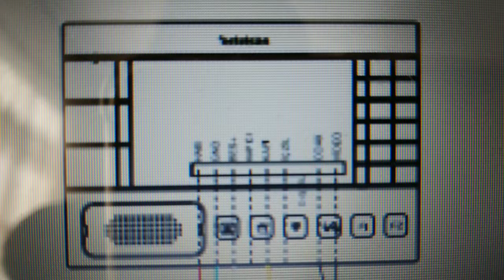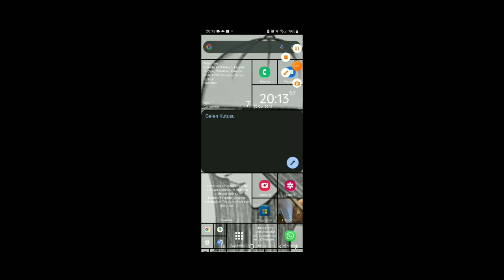Brawl Stars | Part 15 | Samsung Oyuncusu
2000 abone için teşekkür ederim 😊
Abone hedefim: 5000
📲 Kullandığım cihazlar:
📱 Telefon: Samsung Galaxy A02S, Redmi go.
💻 Bilgisayar: HP marka ama BİM den , tab a7 lite aldım

🎞 Video Çekerken Kullandığım Programlar:
📹 Ekran Kaydedici: OBS Studio, Bandicam, Mobizen vb.
🎞 Video Düzenleyici: CapCut vb.
Bağlantılar:
brawl stars,
brawl stars beleş elmas,
Samsung Oyuncusu,
şorrrrr,
laz,
test,
te,
abone,
brawl stars youtube,
brawr stars apk,
brawl stars indir,
brawl stars sohunu,
hasanlar sitesi